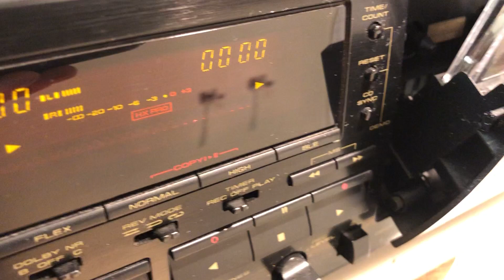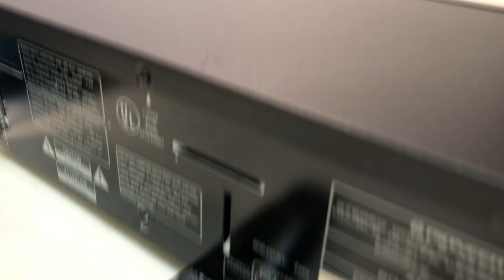Pioneer CT-W602R Dual Dolby Stereo Cassette Deck